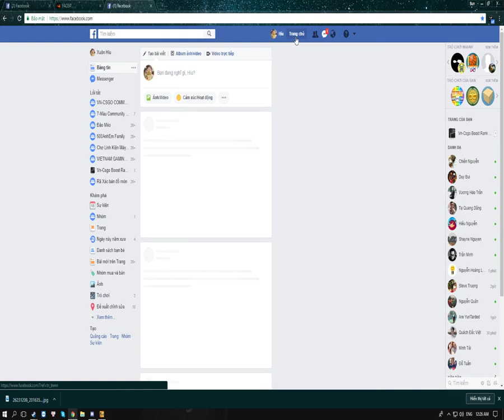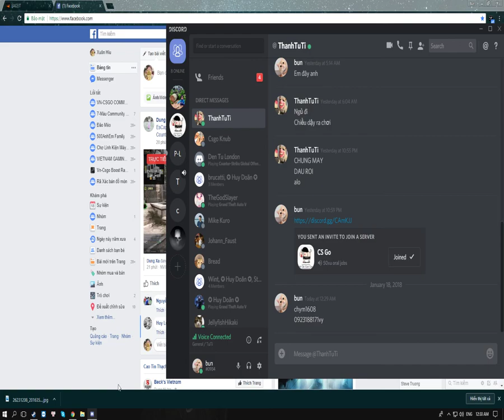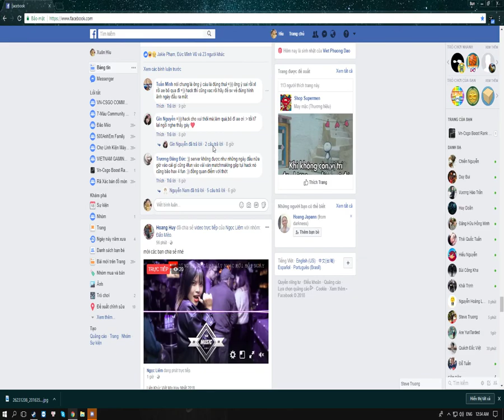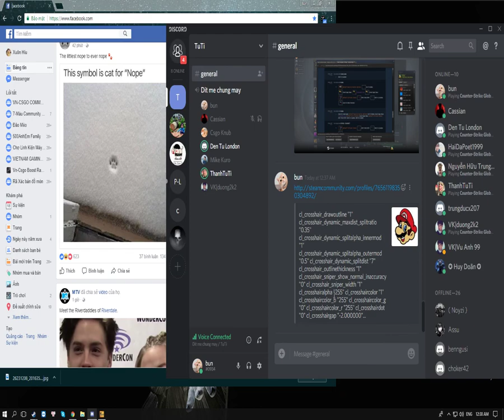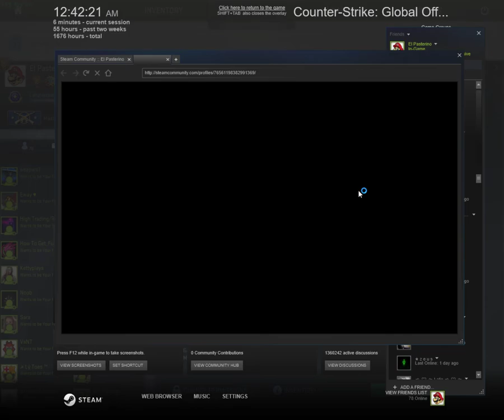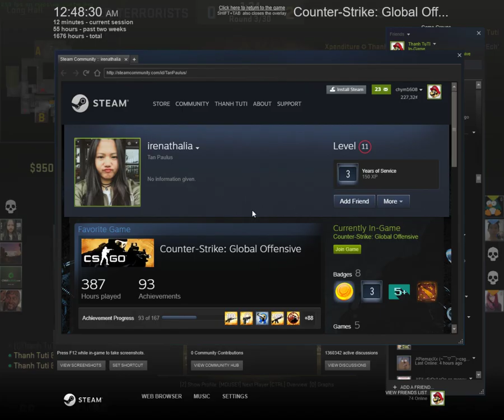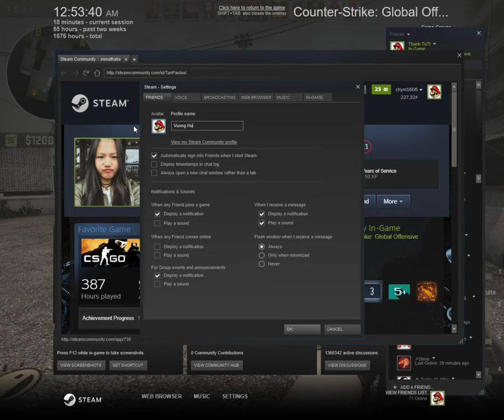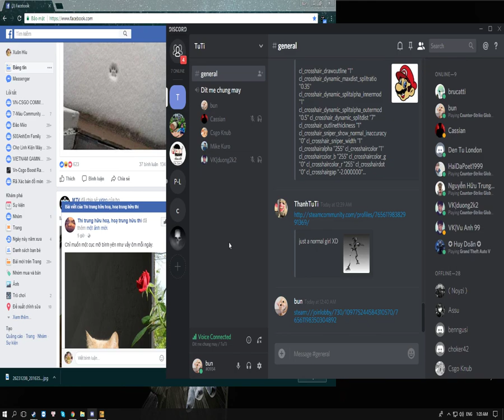chym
GPU: GeForce GTX 1050 Ti
CPU: Intel(R) Core(TM) i7-3770 CPU @ 3.40GHz
Memory: 12 GB RAM (11.95 GB RAM usable)
Current resolution: 1920 x 1080, 60Hz
Operating system: Microsoft Windows 10 Pro